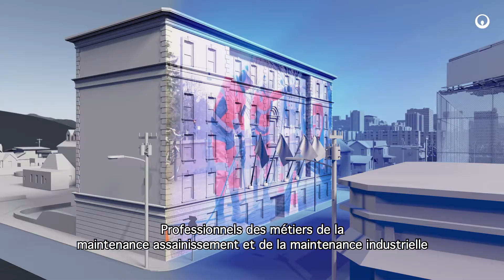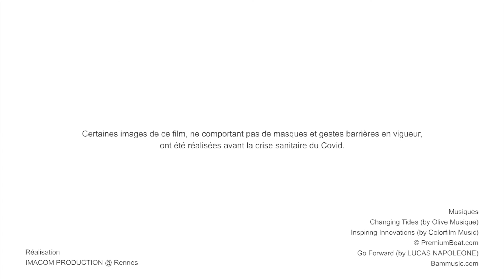𝗭𝗼𝗼𝗺 𝘀𝘂𝗿 𝗹𝗲𝘀 𝘂𝗻𝗶𝘃𝗲𝗿𝘀 𝗰𝗹𝗶𝗲𝗻𝘁𝘀 𝗦𝗔𝗥𝗣 - Les Particuliers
Nos équipes interviennent quotidiennement et proposent une gamme complète de services à l’environnement pour le bien-être de l'habitat et de ses occupants.